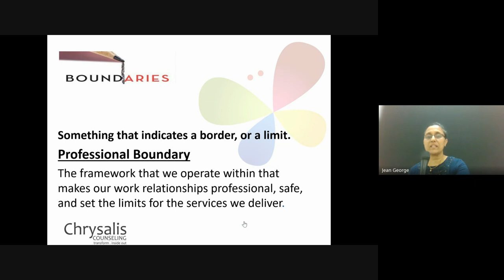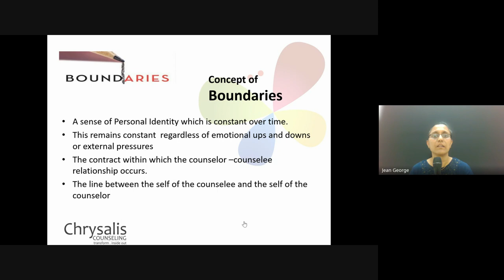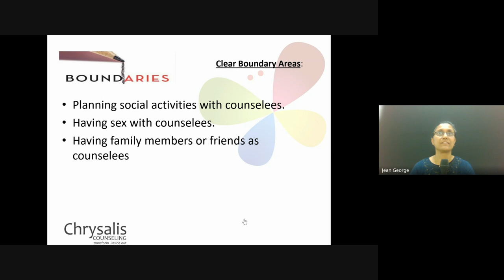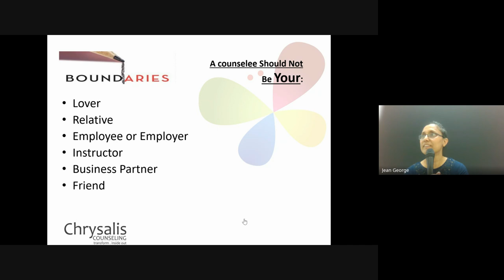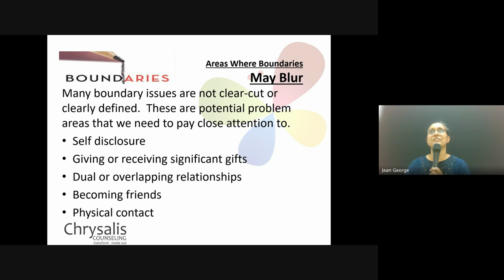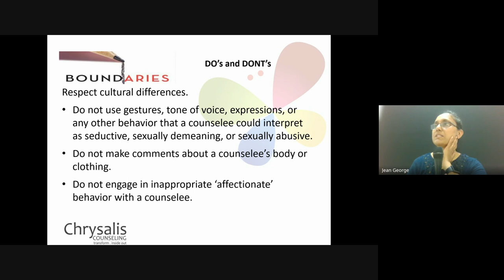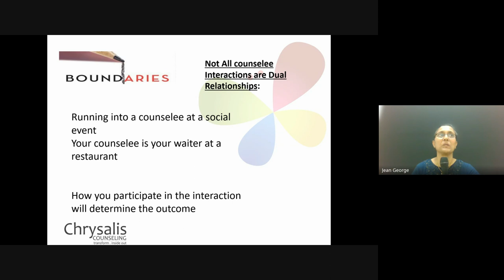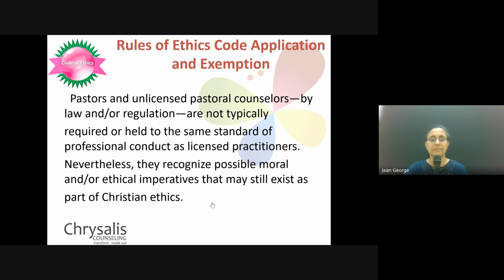Christian Counseling | Lecture 28: BC210-CC-20240418